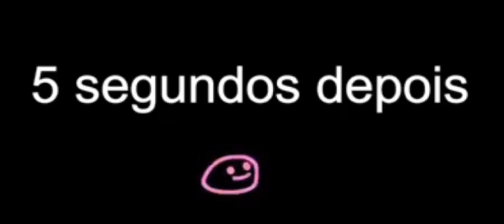*DIVERTIDAMENTE* NO ROBLOX!!!!!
✨️ESSE VÍDEO FOI PREPARADO ESPECIALMENTE PRA VOCÊS E PLANEJADO COM TODO CARINHO 🫠 ESPERO QUE GOSTEM E NOS AJUDE DEIXANDO O LIKE, SE INSCREVENDO NO CANAL, E ATIVANDO O SININHO PRA CONTINUARMOS AQUI! POIS TAMBÉM ESTAMOS RUMO AOS 20K INSCRITOS!! 😌✨️
Gente não se esqueçam de ver os outros vídeos que tbm tão top!!!Carrego a glória e a dor de viver do meu jeito.nator omg perguntas minelike vamos rumoa100incritos camilaloures bedwars roblox divertido vamola ganheinscritos teamo youtube um dia seremos 20.000 inscritos eu sei que vocês conseguem  mandar pra geral conto com vocês pra me ajudar a fazer isso que amo ❤️